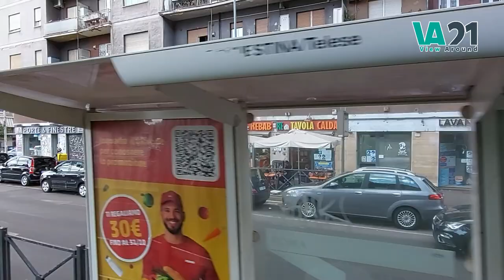Travel with tram in Rome | Via Prenestina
Rome’s trams are convenient way to reach most points of the city and they are usually cleaner than the public buses. The tram network has six small lines.